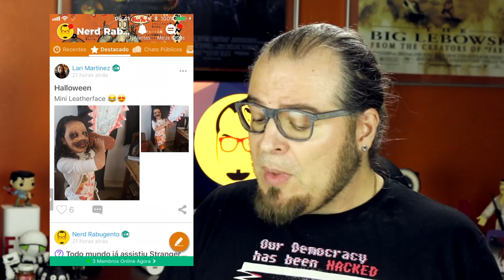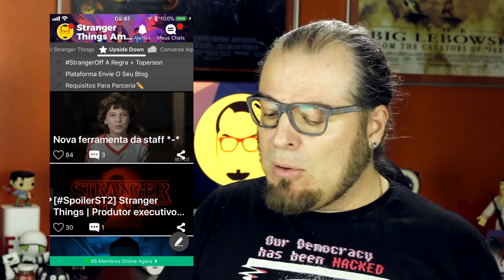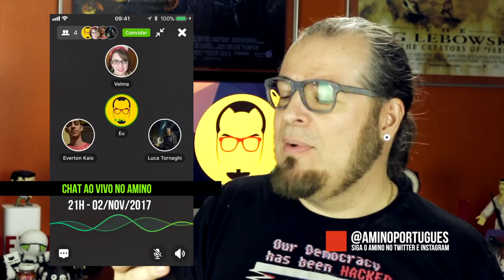STRANGER THINGS 2 - Análise da Série da Netflix COM SPOILERS - Nerd Rabugento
Aqui está a CRÍTICA / ANÁLISE da Série STRANGER THINGS 2, agora COM SPOILERS!

Baixe o Amino e entre na comunidade Stranger Things e participe do chat Easter Eggs de ST2 no dia 02/11, às 21h!
Siga o perfil do Amino no Instagram e no Twitter: @aminoportugues

Será que STRANGER THINGS 2 é uma boa série? Aqui está a crítica COM SPOILERS para ver se vale a pena perder o seu tempo com ela! Confira a análise da série STRANGER THINGS 2 aqui no canal Nerd Rabugento!

📣 Vídeos novos sempre às 20h30. Marque o sininho 🔔 para receber os avisos de novos vídeos ou programe um alarme ⏰  em seu smartphone.

💥 APOIE O CANAL NERD RABUGENTO:
Este é um daqueles vídeos que levam um tempo para ser produzido, o que seria praticamente impossível sem a ajuda dos rabugentos que apoiam no Apoia.se:

E repita comigo: O Nerd Rabugento não dá dica ruim!

🎵 Trilha Sonora: Boogich Bulgar - The Freak Fandango Orchestra.
Boogich Bulgar por The Freak Fandango Orchestra está licenciada sob Attribution-ShareAlike 3.0 International License.